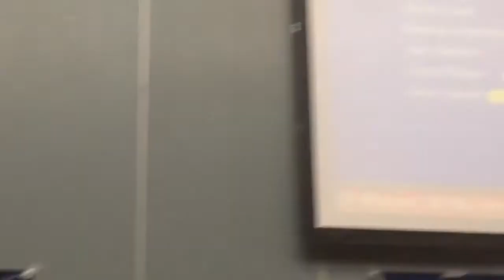Harry Lange 23 01 2016 Ergo Wettkampf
Danke an Peter Schuhn der mich hier so gut gecoacht hat.